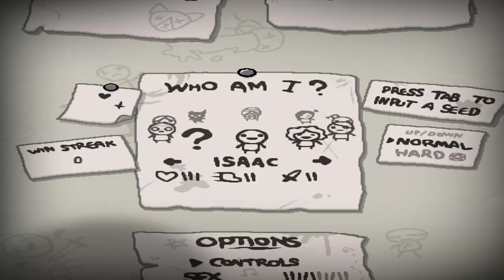Get Rekt - The Binding of Isaac: Rebirth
Nackter, weinender Junge im Keller... dass könnte ich sein :c

~RoterRosenBoy